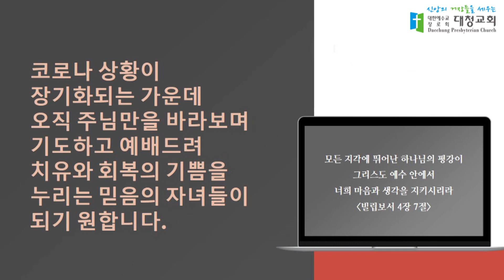대청교회 김병길 목사 2022년 7월 6일 시편 89:38-52 기다림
시편 89장
38절. 그러나 주께서 주의 기름 부음 받은 자에게 노하사 물리치셔서 버리셨으며
39절. 주의 종의 언약을 미워하사 그의 관을 땅에 던져 욕되게 하셨으며
40절. 그의 모든 울타리를 파괴하시며 그 요새를 무너뜨리셨으므로
41절. 길로 지나가는 자들에게 다 탈취를 당하며 그의 이웃에게 욕을 당하나이다
42절. 주께서 그의 대적들의 오른손을 높이시고 그들의 모든 원수들은 기쁘게 하셨으나
43절. 그의 칼날은 둔하게 하사 그가 전장에서 더 이상 버티지 못하게 하셨으며
44절. 그의 영광을 그치게 하시고 그의 왕위를 땅에 엎으셨으며
45절. 그의 젊은 날들을 짧게 하시고 그를 수치로 덮으셨나이다 (셀라)
46절. 여호와여 언제까지니이까 스스로 영원히 숨기시리이까 주의 노가 언제까지 불붙듯 하시겠나이까
47절. 나의 때가 얼마나 짧은지 기억하소서 주께서 모든 사람을 어찌 그리 허무하게 창조하셨는지요
48절. 누가 살아서 죽음을 보지 아니하고 자기의 영혼을 스올의 권세에서 건지리이까 (셀라)
49절. 주여 주의 성실하심으로 다윗에게 맹세하신 그 전의 인자하심이 어디 있나이까
50절. 주는 주의 종들이 받은 비방을 기억하소서 많은 민족의 비방이 내 품에 있사오니
51절. 여호와여 이 비방은 주의 원수들이 주의 기름 부음 받은 자의 행동을 비방한 것이로소이다
52절. 여호와를 영원히 찬송할지어다 아멘 아멘